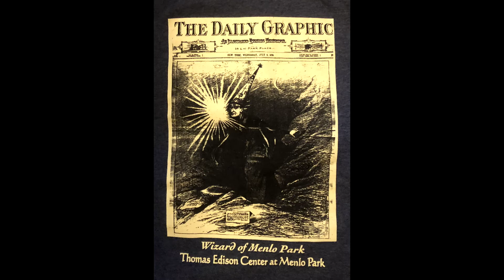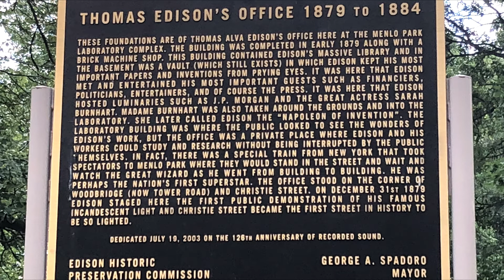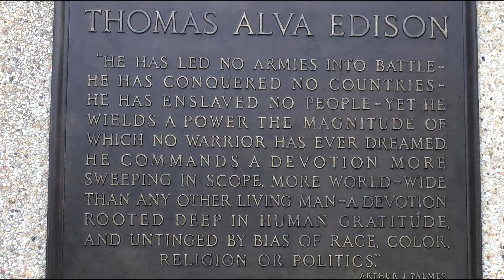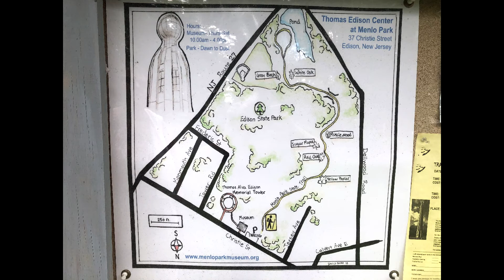Thomas Edison, America's Greatest Inventor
Thomas Edison invented the phonograph and the first practical light bulb. He worked out of various laboratories in New Jersey over the course of his career. His son, Charles Edison, became an influential Governor of New Jersey. Learn about them both in this video.

Sources

National Park Service. “A Brief Biography of Thomas Edison.” Thomas Edison National Historical Park. Updated 26 Feb. 2015.

History.com Editors. “Thomas Edison.” History.com. Updates 19 Sep. 2018.

“Thomas Edison and Menlo Park.” The Thomas Edison Center at Menlo Park.

National Park Service. “Frequently Asked Questions.” Thomas Edison National Historical Park. Updated 31 Mar. 2012.

“Edison and Innovation Series – The Invention Factory.” Thomas A. Edison Papers. Rutgers School of Arts and Sciences.

“Charles Edison, 78, Ex-Governor Of Jersey and U. $. Aide, Is Dead.” The New York Times. 1 Aug. 1969.

National Park Service. “Charles Edison.” Thomas Edison National Historical Park. Updated 26 Feb. 2015.

Galant, Debra. “The Father of Invention.” The New York Times. 1 Jun. 1997.

National Park Service. “Thomas Edison in World War I.” Thomas Edison National Historical Park. Updated 26 Feb. 2015.

Klein, Christopher. “When New Jersey Was Film Capital of the World.” History.com. 25 Feb. 2016.

“Motion Pictures.” Thomas A. Edison Papers. Rutgers School of Arts and Sciences.

Zacharias, Patricia. “Henry Ford and Thomas Edison -- a friendship of giants.” The Detroit News. 6 Aug. 1996.